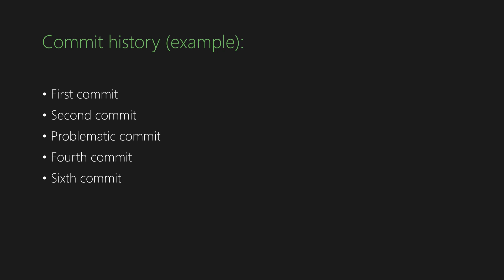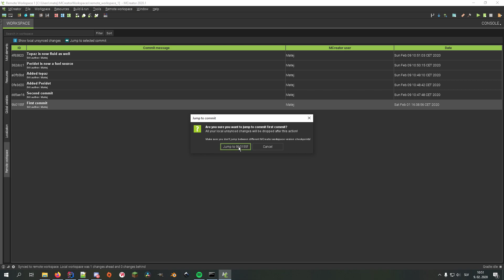Using Remote Workspace History (Remote Workspaces - Part 3)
This time we are taking a look at the new Remote workspace system introduced in MCreator 2020.1. In this part, we learn how to manage the history of Remote workspaces and how to revert to previous versions of it.

MCreator is a software used to make Minecraft mods without programming knowledge and is developed by Pylo. It's very simple to use, and its concept is easy to learn.